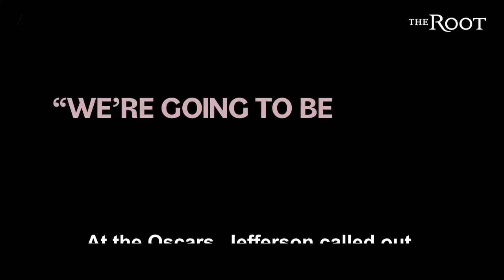American Fiction writer Cord Jefferson On The Challenge of Getting His Movie Made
Oscar-winning 'American Fiction' writer, and former Root staffer, Cord Jefferson, on the challenge of getting his movie made. Jefferson, who also directed the film, spoke to The Root on how difficult it was to get a green light, a topic he touched on during his Oscars speech.